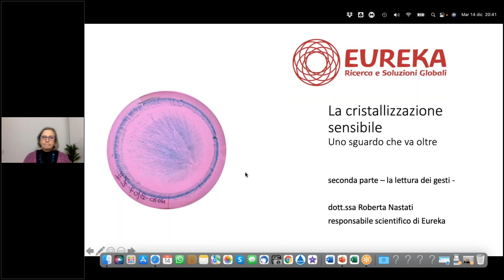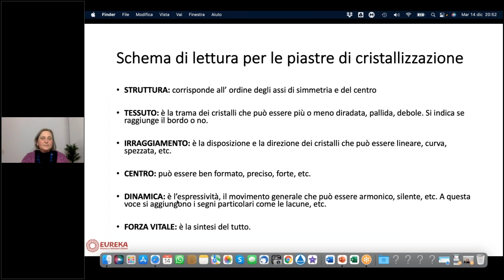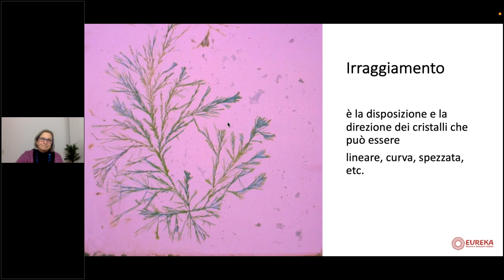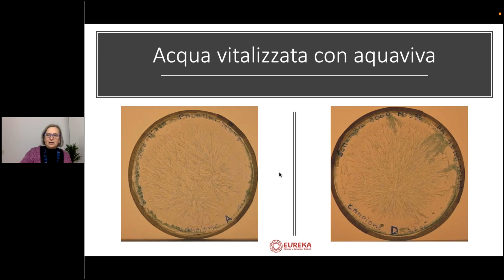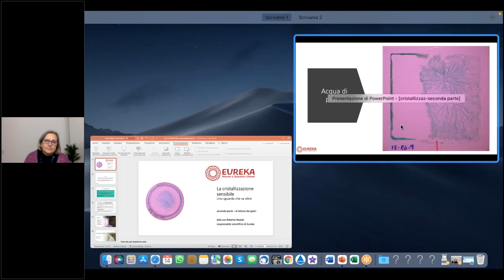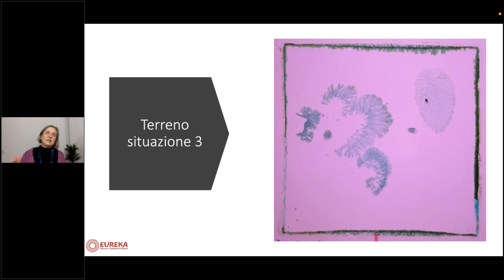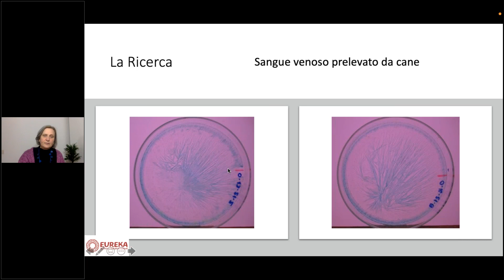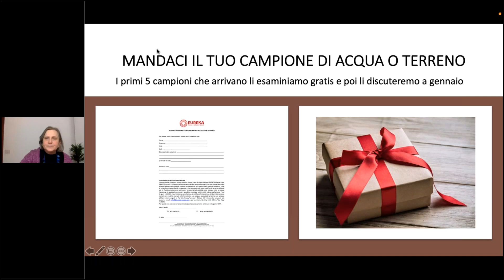LA CRISTALLIZZAZIONE SENSIBILE. UNO SGUARDO CHE VA OLTRE - seconda parte.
Le basi per l’osservazione dei gesti di cristallizzazione, con Roberta Nastati responsabile scientifico di Eureka

La cristallizzazione sensibile è una metodica sviluppatesi nei primi decenni del secolo scorso da E. Pfeiffer su indicazioni di R. Steiner. Essa permette di manifestare in immagini il tessere delle varie forze (fisiche, eterico-vitali, animiche e spirituali) che permeano i vari organismi viventi (acqua, terreni, piante, animali, uomo).

In questa seconda conferenza scoprirai le basi per imparare a interpretare i gesti di cristallizzazione attraverso esempi pratici di cristallizzazioni di campioni di diversa natura.